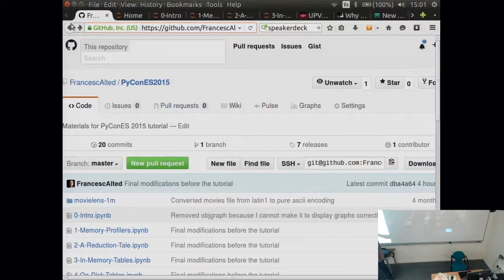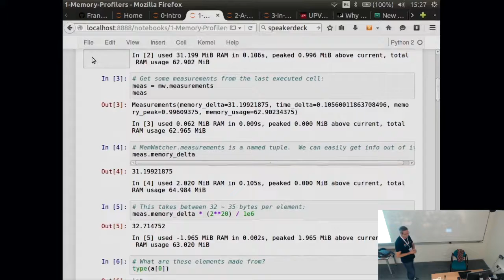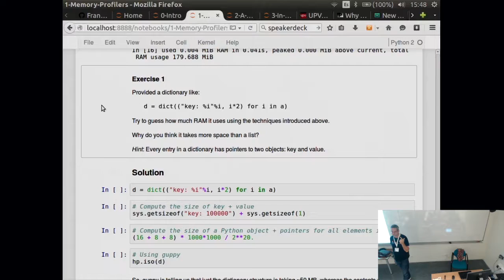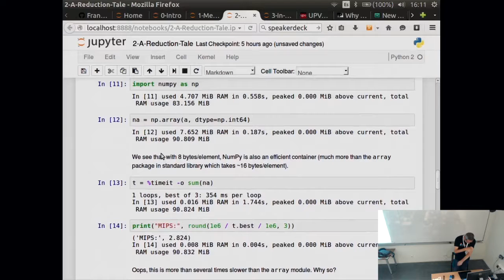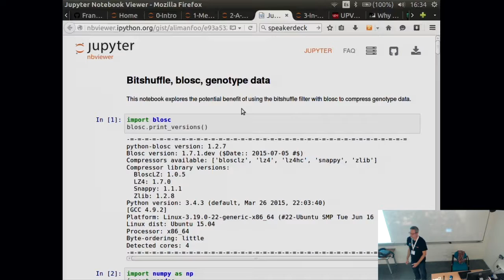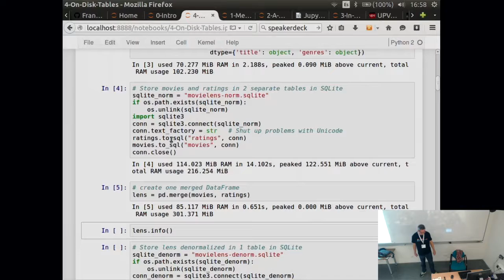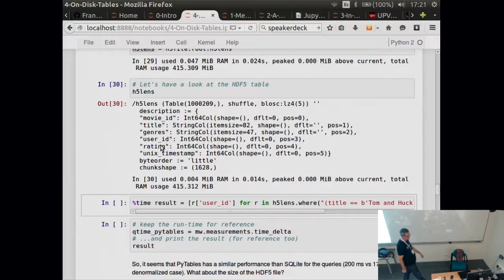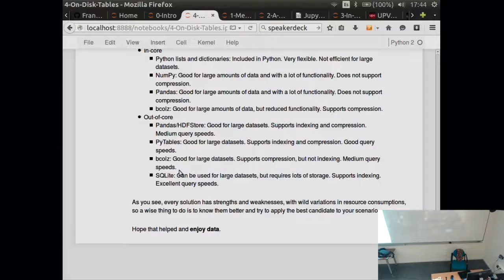Taller - Usando contenedores para Big Data - Francesc Alted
En la actualidad existe una variedad bastante grande de contenedores de datos para almacenar grandes cantidades de datos en Python, tanto en memoria como en disco. En mi taller pasaremos revista a unos cuantos de los más útiles, empezando por los más básicos y generales (listas, diccionarios, NumPy/ndarray, pandas/DataFrames) a los más especializados (RDBMS, PyTables/Table/HDF5, bcolz/carray/ctable). Durante el camino se darán pistas de cuando usar unos u otros dependiendo del caso de uso.